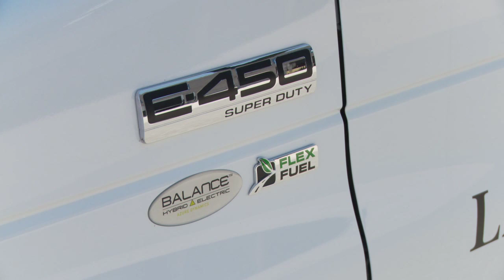Omnibus and Shopping Cart: It's a Green Thing!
This story from the September/October Edition of the Littleton Show showcases the addition of two new hybrid buses to complement the Omnibus and Shopping Cart services.